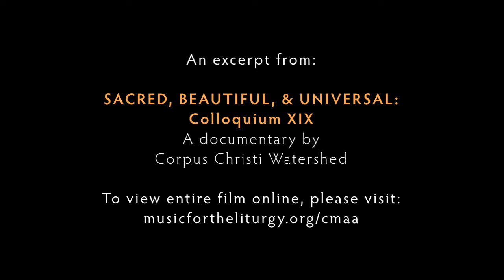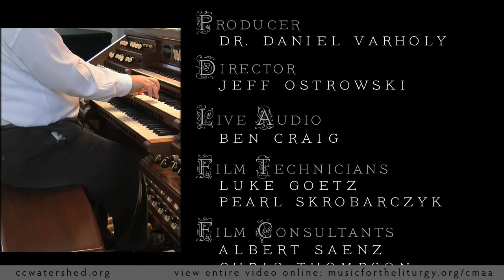Excerpt from SACRED, BEAUTIFUL, & UNIVERSAL: Colloquium XIX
Video produced by Corpus Christi Watershed